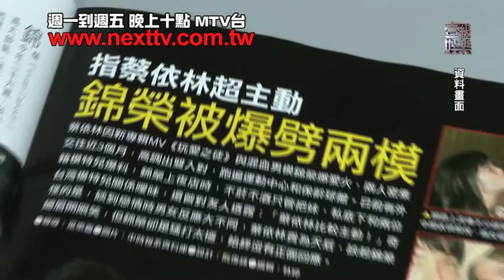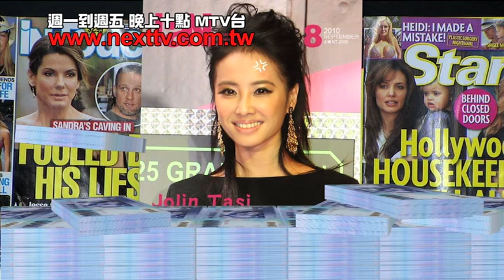[壹級娛樂MTV台10點」Jolin為演唱會閉關 錦榮夜店尋歡.mov